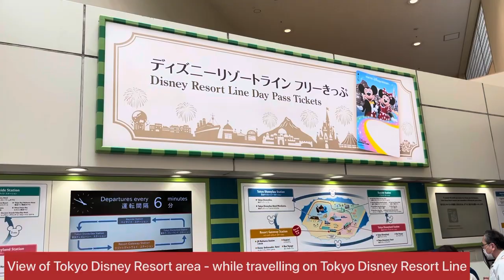View of Tokyo Disney Resort area from Tokyo Disney Resort line | I Like Japan